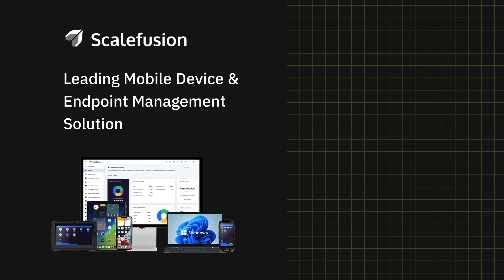Introducing Enterprise App Configuration for Android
Enterprise App Configuration | Configure and push enterprise apps remotely

IT administrators can now configure and push enterprise apps on Android devices right from the Scalefusion dashboard.